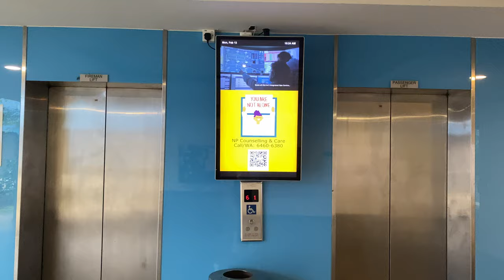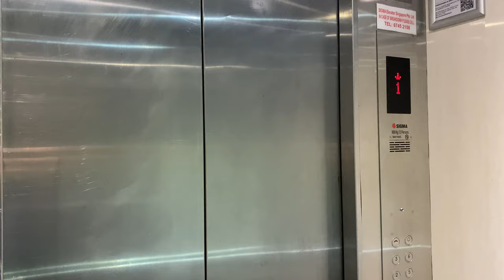SIGMA (EX. HITACHI BUIL-ACE) MR @ BLOCK 37/47, NGEE ANN POLYTECHNIC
Most, if not all, blocks in Ngee Ann Polytechnic were constructed in the 1980s, with Hitachi supplying all of them with the BUIL-ACE model.

For some odd reason, Ngee Ann Polytechnic's BUIL-ACE lifts did not get modernised/replaced by Hitachi themselves. Instead, the job was given to Sigma, which was was also involved in modernising the Goldstar lifts in blocks 50 and 34. Instead of modernising the lift with its own components like what Hitachi did for their modernisations, Sigma used components from third parties, like Wittur for the door operator, and Shanghai STEP for the controller.